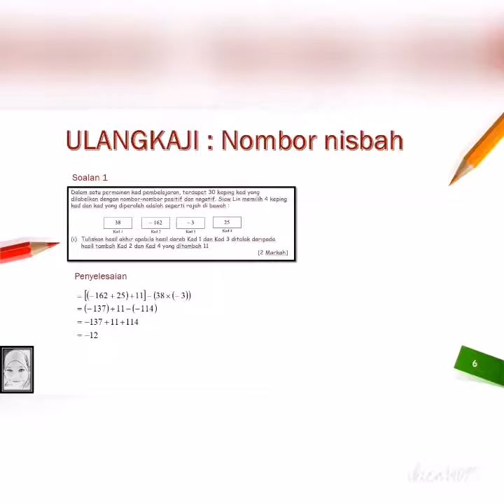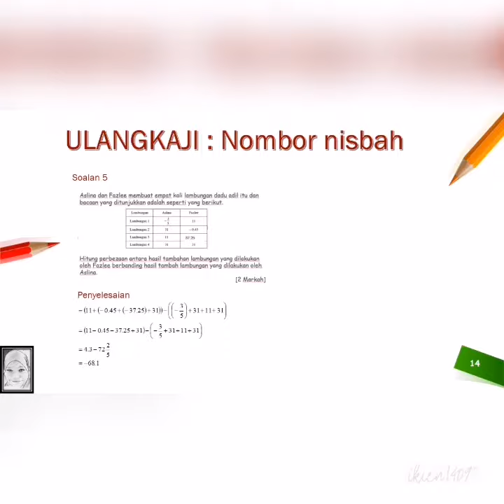Kumpulan 1 | Kelas 1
Ulangkaji : Nombor Nisbah

Sumber :
Guru Matematik
Buku Teks Matematik Tingkatan 1

Muzik & Video :
Vivavideo